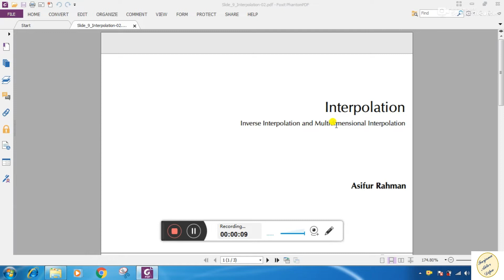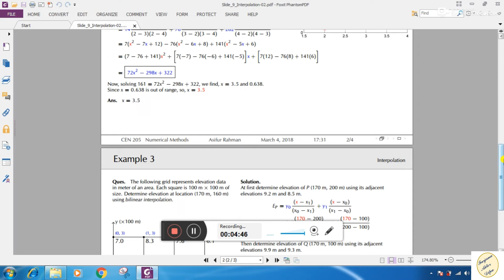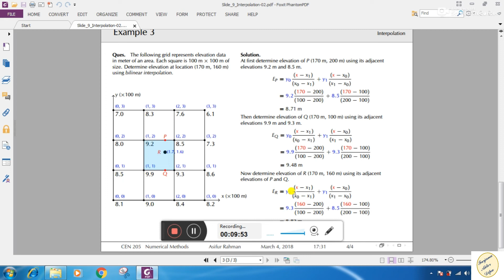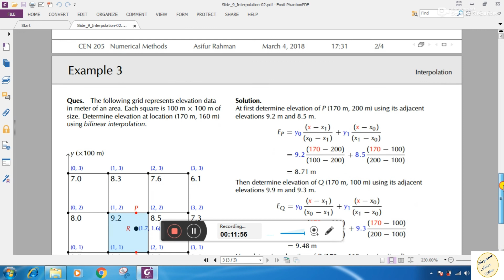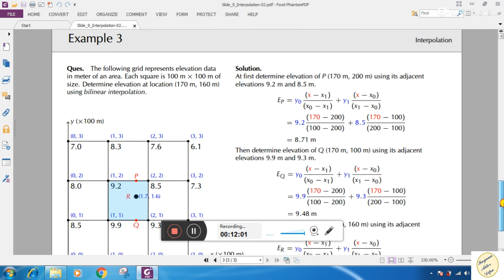CEN 205 Lecture 20 (Inverse Interpolation and Multidimensional Interpolation)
Chapter 4 Interpolation
(Inverse  Interpolation and Multidimensional  Interpolation)

This course is a study of mathematical techniques used to model engineering systems. It involves the development of mathematical models and the application of the computer to solve engineering problems using the following computational techniques: Taylor Series approximation, numerical differentiation, root-finding using bracketing and open methods, linear and polynomial curve fitting, solution methods for matrix equations, numerical integration, and the solution of differential equations. After completing this course student will able to
1. Demonstrate understanding of common numerical methods and how they are used to obtain approximate solutions to otherwise intractable mathematical problems.
2. Apply numerical methods to obtain approximate solutions to mathematical problems.
3. Derive numerical methods for various mathematical operations and tasks, such as interpolation, differentiation, integration, the solution of linear and nonlinear equations, and the solution of differential equations.
4. Analyse and evaluate the accuracy of common numerical methods.
5. Implement numerical methods in Matlab.
6. Write efficient, well-documented Matlab code and present numerical results in an informative way.